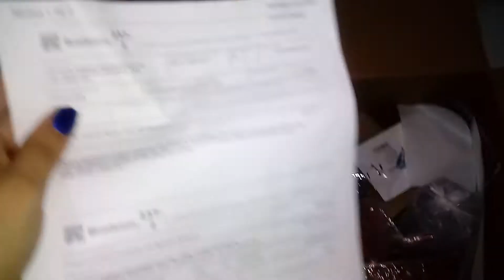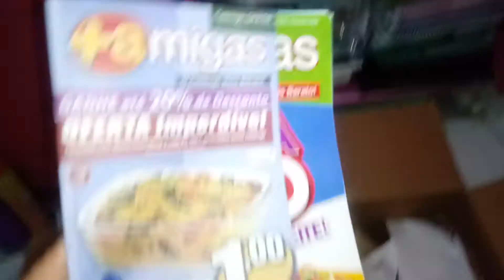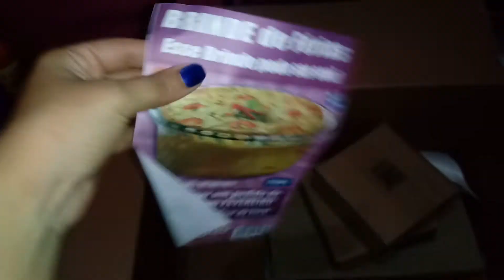Abertura caixa da mais amigas jan 2019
Abertura da caixa da + amigas do mês de janeiro de 2019.